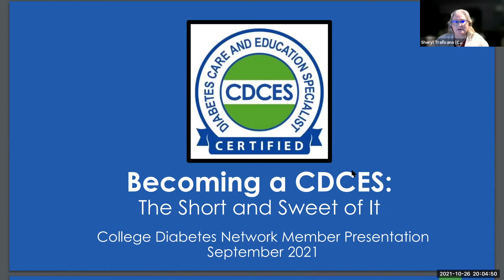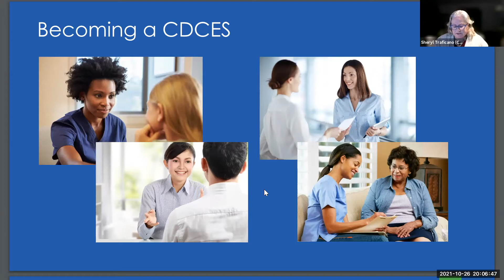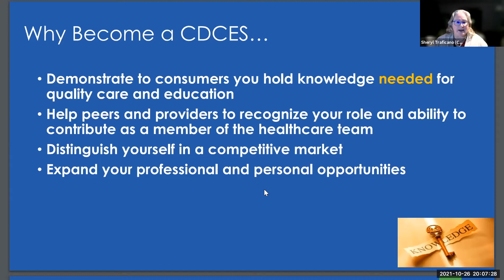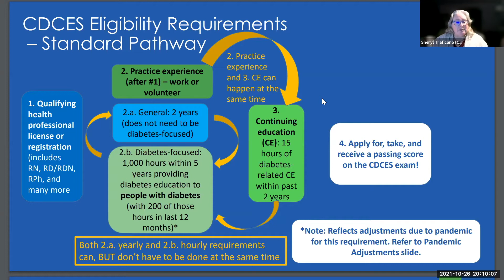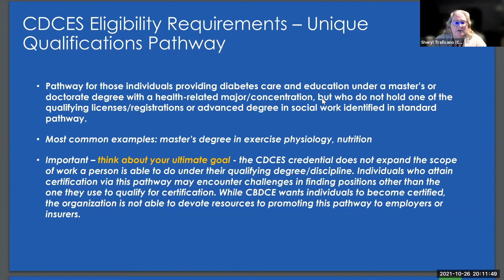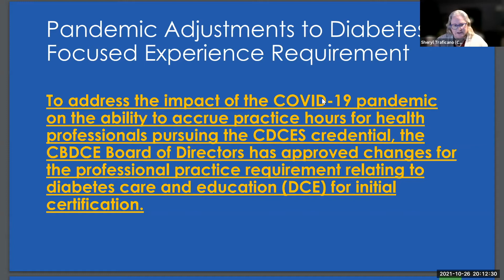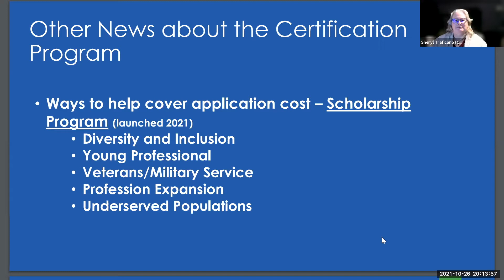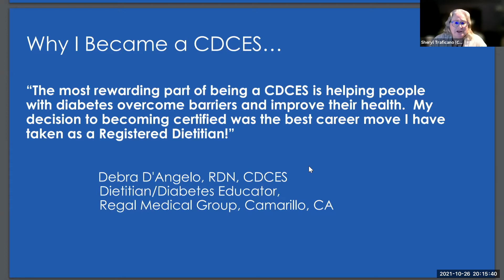So You Want to be a CDCES?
Learn from the Certification Board for Diabetes Care and Education and CDN about the steps you need to take to become a CDCES!